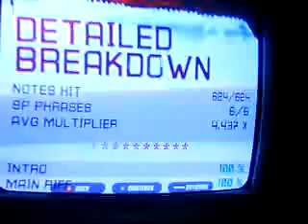GH3: Halo Theme MJOLNIR Mix (DLC) 100% Re-FC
Halo Theme played on Expert in Guitar Hero III.
Scoring 100%. This is downloadable content.

Pretty easy for me.